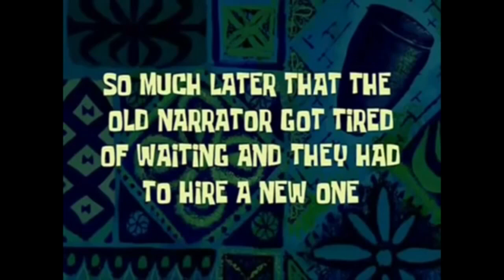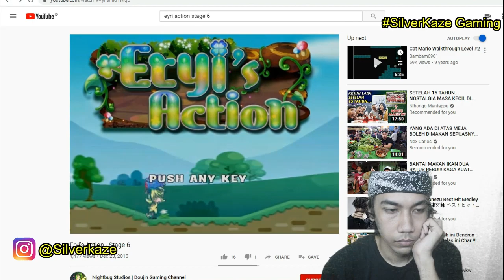Balapan Liar Paling Animal !!! - Eryi Action Bahasa Indonesia#6